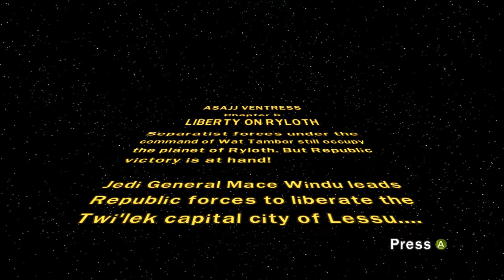LEGO Star Wars III: The Clone Wars - Part 12 - Asajj Ventress - Liberty on Ryloth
Welcome to my lets play for LEGO Star Wars III: The Clone Wars. This will be played along for the Journey to the Skywalker Saga! Enjoy.